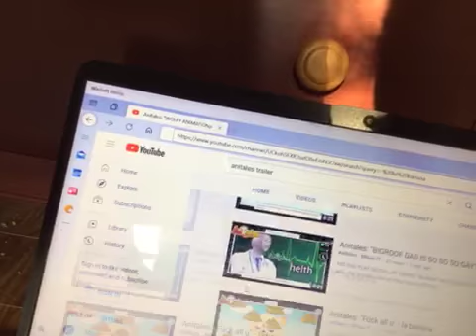65999528831 2B2A12FA AE70 45A2 9C4A 0EFE823B4880